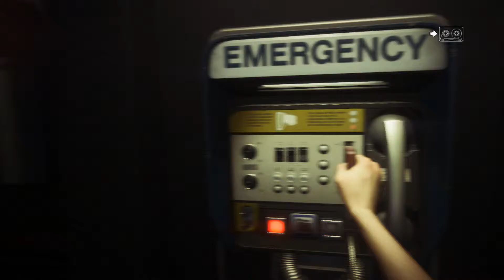Alien: Isolation #30 | Endlich zurück [Lets Play][Gameplay][deutsch]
Alien: Isolation - Let's Play mit Dennis und Björn - deutsch

► Developer: Creative Assembly
► Publisher: SEGA

♥♥♥♥♥♥♥♥♥♥♥♥ INFO ♥♥♥♥♥♥♥♥♥♥♥♥

► ?FRAGEN?